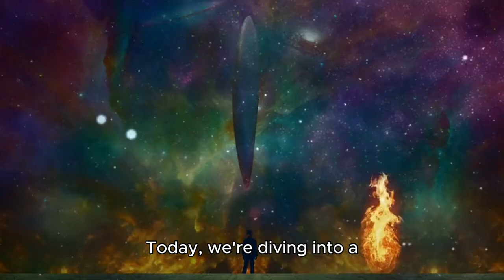The Chronicles of the Cosmic Leviathan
In the dark abyss of space, where stars flicker like the faintest of whispers, there exists a region known only as the Eternal Sea. This is no ordinary ocean—it stretches across galaxies, a place where planets rise and fall like waves and creatures, once thought to be myths, thrive in its boundless depths.

One of the most legendary creatures that roam these celestial waters is the Cosmic Leviathan. This being, larger than entire solar systems, glides gracefully between nebulae, its bioluminescent scales shimmering in colors beyond human comprehension. Each flicker tells stories of ancient civilizations and forgotten worlds, lost in the vastness of space.

For centuries, no one had seen the Leviathan, only felt its presence through the ripple of stars or the sudden disappearance of moons. Its legend had become the stuff of campfire tales on distant colonies. But one day, deep within the Andromeda Abyss, a team of explorers made a startling discovery: a massive footprint on a planet of pure crystal, so large it could only belong to the Cosmic Leviathan itself.

Determined to track the creature, they boarded their ship, the Stellar Voyager, and ventured deeper into the uncharted void. Days turned to weeks, and their journey took them through incredible vistas—massive glowing coral reefs made of dying stars, swirling vortexes of time and space, and fleets of creatures the size of mountains, darting between black holes as if they were playgrounds.

Finally, on the edge of the Event Horizon Sea, they saw it.

The Leviathan swam through space like a whale in the ocean, its movements both graceful and terrifying. Its eyes, ancient and wise, glowed with the light of a thousand suns. It was then that they realized this creature was not just a force of nature, but a guardian—protecting the balance of life in the universe.

As they approached, the Leviathan let out a low hum, a sound that echoed through the cosmos. The ship trembled, not from fear, but from awe. In that moment, the crew understood—they were in the presence of something far beyond their comprehension.

They watched as the Leviathan dipped beneath a swirling cosmic storm, vanishing into the depths of space, leaving them forever changed.

Their story would go on to inspire generations of explorers, but none would ever witness the Leviathan again.